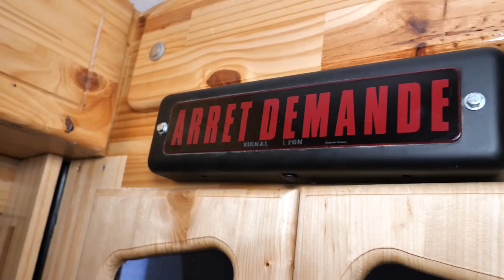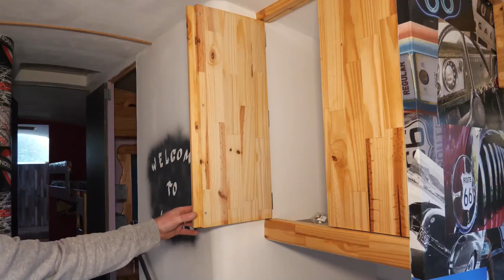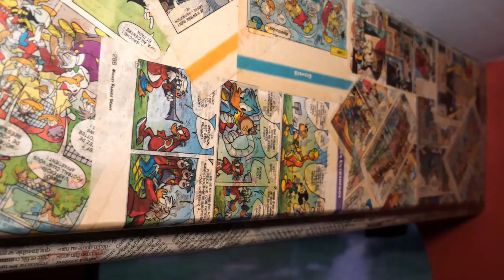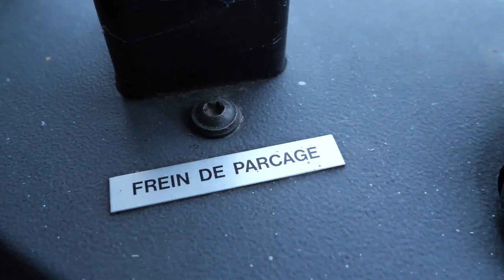Présentation de Laurent qui a fait le pari fou d'aménager un bus de ville ( INCROYABLE )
Bienvenue dans cette série  " 5 JOURS 5 PORTRAITS "

Je vous présente aujourd’hui , Laurent qui a aménagé un bus de ville , chose pas courante mais il a réussi son pari !!!

Et sans oublier  PASCAL !!!